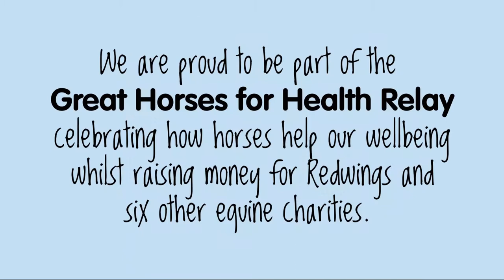Redwings ponies getting ready for The Great Horses for Health Relay!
Hooves on the starting line! ❤️ 🐴

This weekend sees the start of The Great Horses for Health Relay, which is raising funds for Redwings and six other equine charities. Our rehoming ponies have been busy getting some training in and there are details in the video of how you can donate or get involved if you’d like to! 🤩